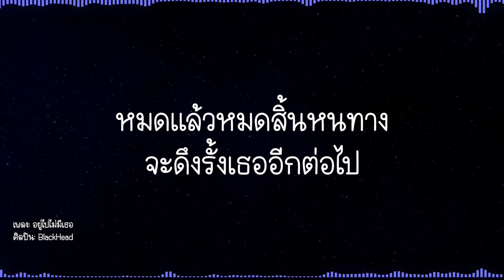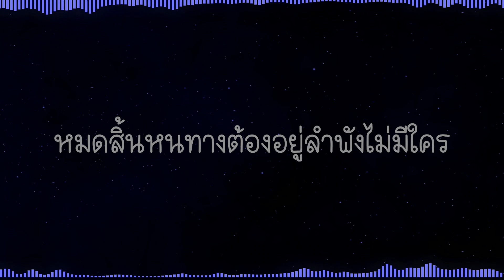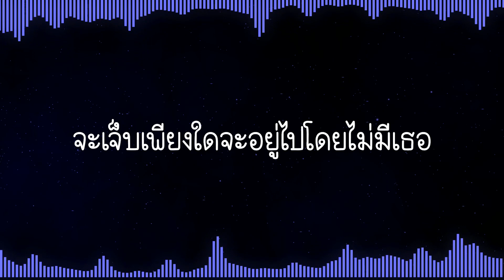อยู่ไปไม่มีเธอ - Blackhead (lyric)